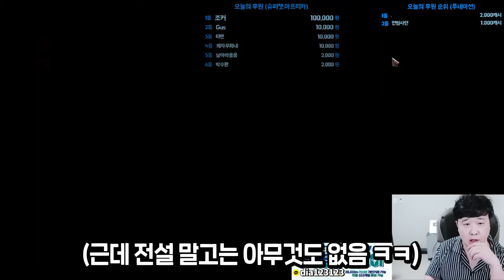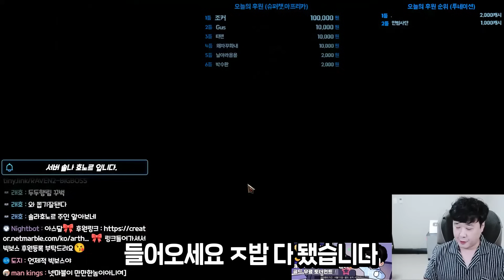레이븐2// 인범사단에 가입했습니다 나 치면 인범이 온다?ㅋㅋ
-게임 내 확률형 아이템 포함
- 빅보스 카카오톡(광고,컨텐츠 문의) ▶ bigboss122
- 광고 (프로모션 문의) 카카오톡 ▶bigboss122
- 빅보스 투네이션 링크

Track : Attack of The Trolls

📢BGM
✔️Track - Anwar Amr - Epic Cinematic Background

1.

2.

3.

4.

5.

6.

8
오정석-Ostrich

8
오정석-Ostrich